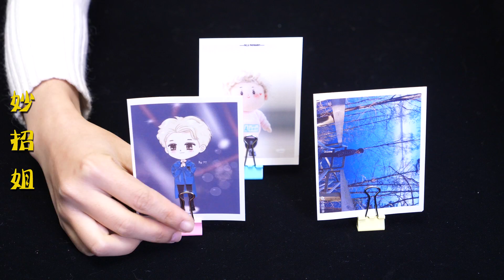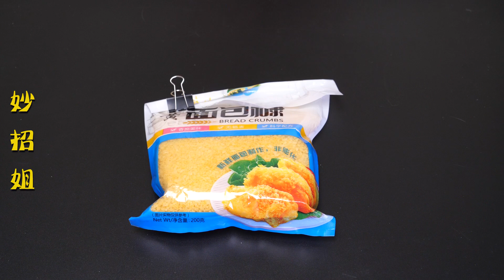今天才知道，长尾夹还有这12个妙用，放在家里，一年能省不少钱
今天才知道，长尾夹还有这12个妙用，放在家里，一年能省不少钱，长尾夹的妙用，燕尾夹的妙用